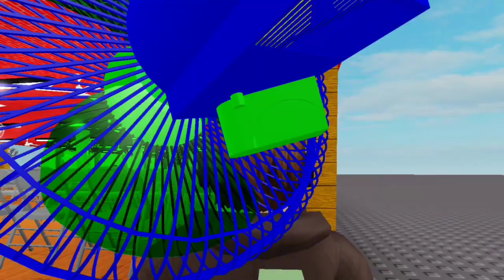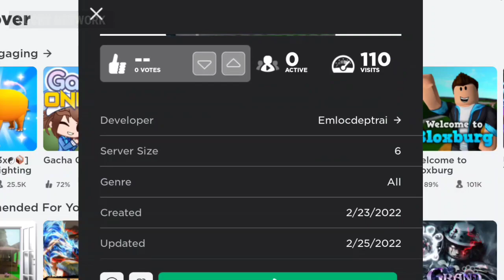OSCILLATING FAN - KIPAS ANGIN BERPUTAR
प्रशंसक,
quạt,
พัดลม,